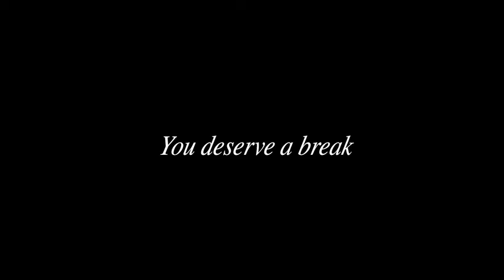Bosuns Barbershop X Short Order Burgers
Bosuns Barbershop X Short Order Burgers Fun collaboration between two friends.